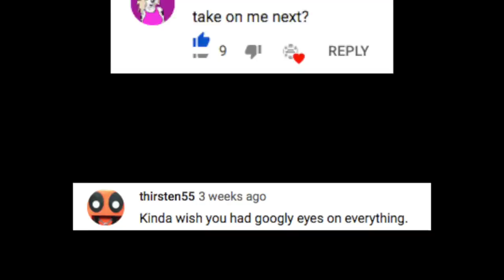Take On Me (a-ha) on Dancing Toothbrushes (+6 Other Electric Devices)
Three googly-eyed electric toothbrushes dance and play Take On Me by a-ha together with 3 credit card machines and 3 typewriters.

Thank you for the googly eyes idea! The result is interesting, to say the least. And I had so much fun while trying the eyes out on this Take On Me video.

I implemented the choreography by using fishing lines to connect the toothbrushes with thermal paper that the credit card machines move back and forth. The kitchen supplies under the table act as counterweights that stabilize the system.